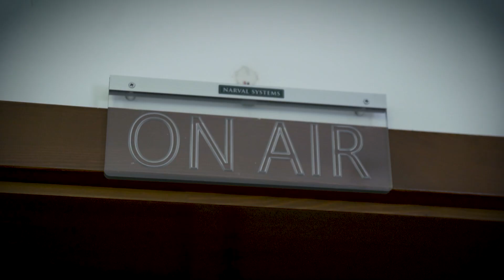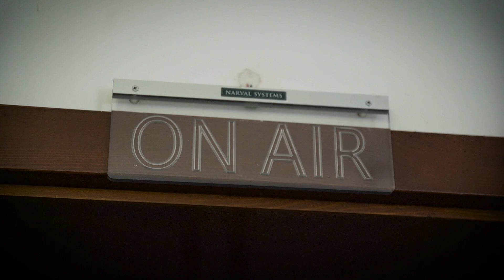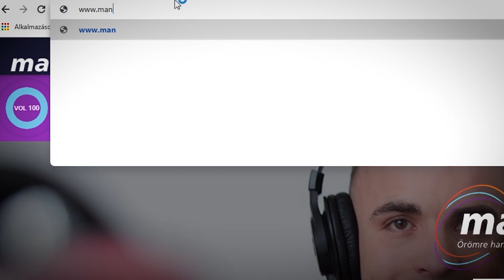Ocho Macho | Live Session | MannaFM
Szinte mintha a nyári találkozásunkat most hagytuk volna abba egy pohár víz szünetre, és ott folytatjuk, ahol abbahagytuk. Az Ocho Macho egyik fele járt nálunk a stúdióban, akik már igazán ki voltak éhezve egy kis koncertezésre, mi pedig mint mindig, szívesen láttuk őket, és beszélgettünk velük. De hogy a csapat fele, akik nálunk jártak az Ocho vagy a Macho volt-e, azt a videóból megtudhatjátok! :)

Hallgasd vissza a teljes adást!